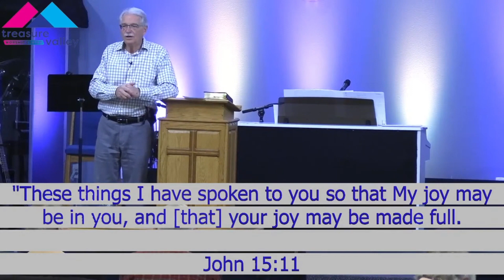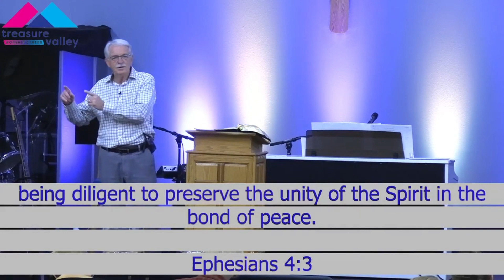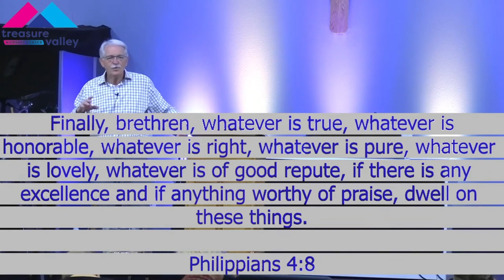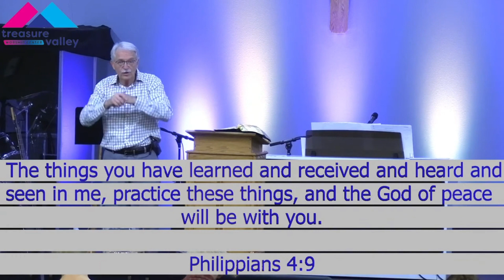Cultivating Joy: Lessons from Paul (Finding Joy in the Journey - Part 15)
As we conclude the series on Finding Joy in Life’s journey, Pastor Gordon provided a recap from Paul’s Letter to the Philippians on joy, real life factors that affects our joy and cultivating/maintaining a life of joy in the changing spheres of life.